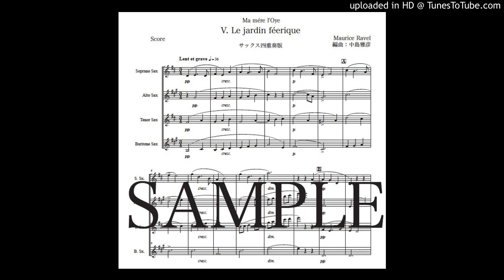「妖精の園」サックス四重奏版（編曲：中島雅彦）